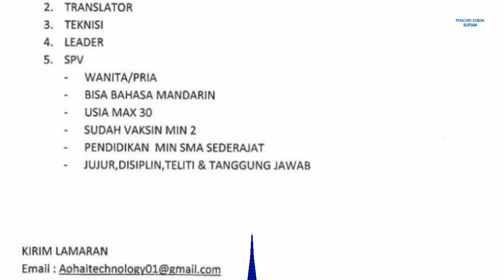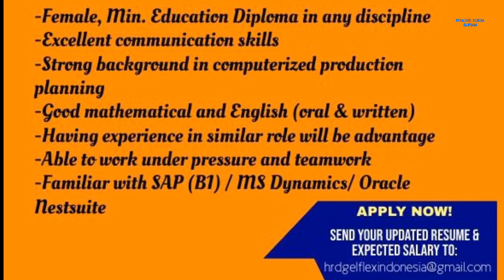Loker Batam PT Aohai Technology Indonesia // PT Gelflex Indonesia hari ini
1. PT. Aohai Technology Indonesia (5 posisi)

a. Admin
b. Translator
c. Teknisi
d. Leader
e. SPV

Email resume ke:
(Subject: Lamaran Kerja_Nama_Posisi)

Alamat PT. Aohai Technology Indonesia 1
Kawasan Industri Tunas, Blok 1-C
Batam Center

2. PT. Gelflex Indonesia

Production Planner
Email resume ke:
(Subject: Posisi)
(Cantumkan gaji yang diharapkan)

Alamat PT. Gelflex Indonesia
Sarana Industrial Point, Block A.11
Batam Centre